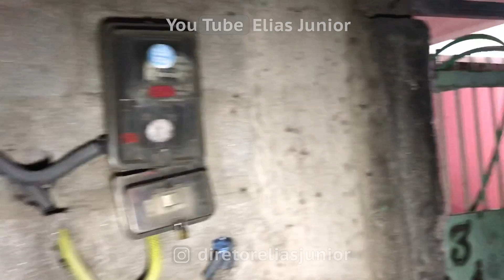Acompanhe a incursão do Canil da PM no Paraisópolis!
O diretor EliasJunior, apresenta diariamente neste canal o dia-a- dia da atividade policial da maior metrópole do País.